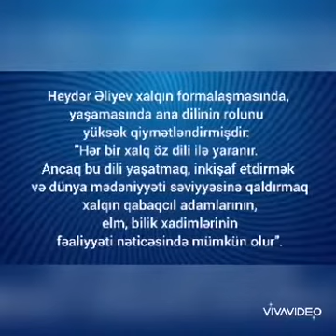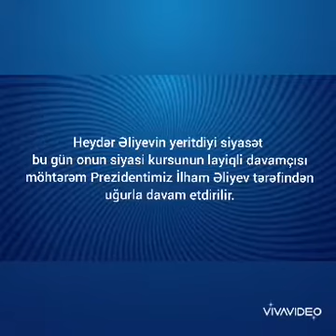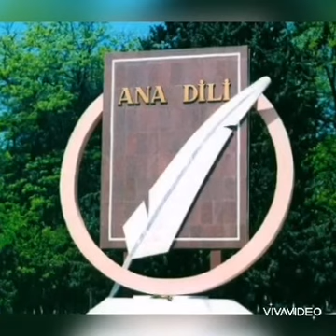1 avqust – Azərbaycan əlifbası və Azərbaycan dili günüdür